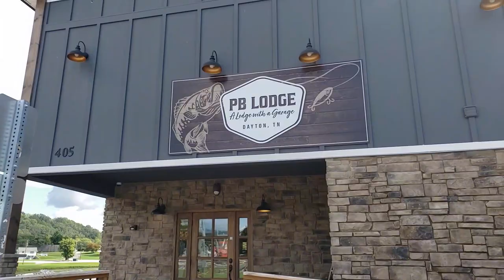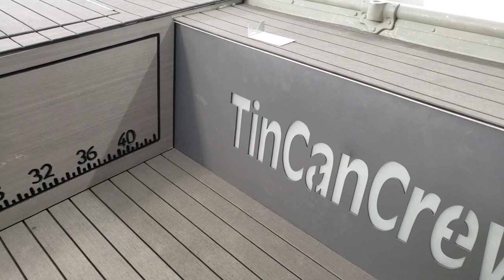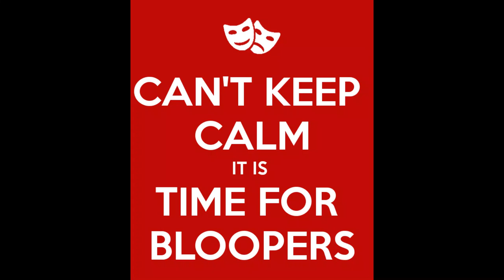We built this Jon Boat in 5 days! Epic Bass Boat conversion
The Tin Can Crew did a 5-day epic Jon Boat to bass boat conversion in Dayton Tennessee at the PD lodge on Lake Chickamauga. Follow along as we take you through the build process and see this really cool jon boat build in action. As always don't forget to stick around to the end of the video for the hater's corner and lots of funny bloopers!

Products used in the boat repair video series:
Kreg Rip-Cut saw attachment
Jigsaw blades
Straight cut router bit
Wood glue
Wood clamps
Fiberglass resin
Chip brush
10X20 Canopy Cover
Standard Rivet Gun
Large Rivet Gun
¼ Inch Sealed Rivets
3m 5200 Sealant
JB Marine Weld
Brazing rods
Brazing Flux
3/16 Inch Sealed Rivets
Welding helmet
Welding gloves
Angle Grinder
Flap Disc
22 Inch Light Bar
11 Inch Light Bar
LED Navigation Lights
3/16 Inch Sealed Rivets